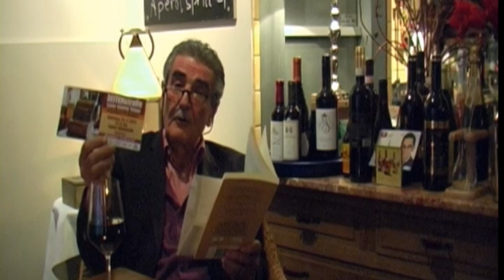SEITENstraße 2012 Dimitri lädt ein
Offene Lesebühne bei SEITENstraße - Lesen hinterm Tresen am 24. November 2012